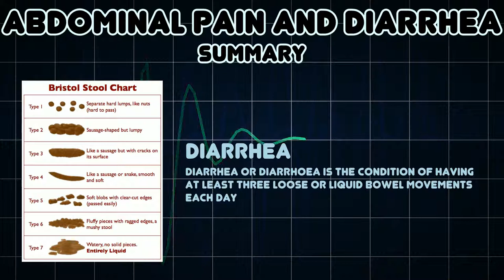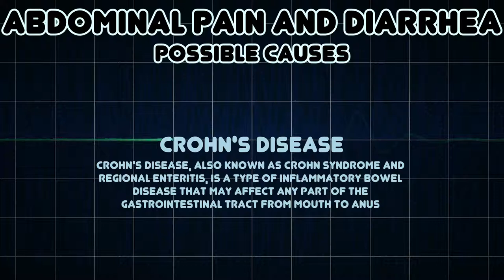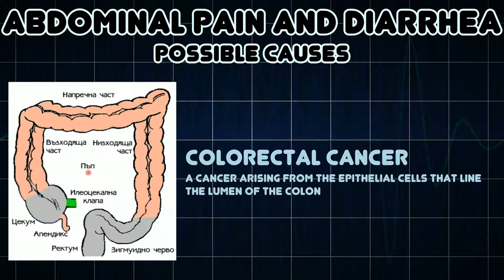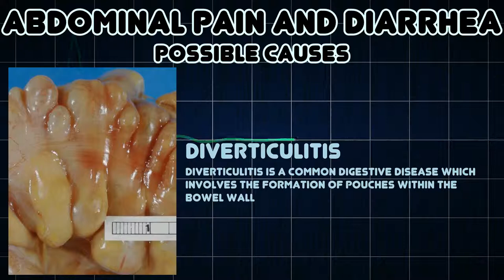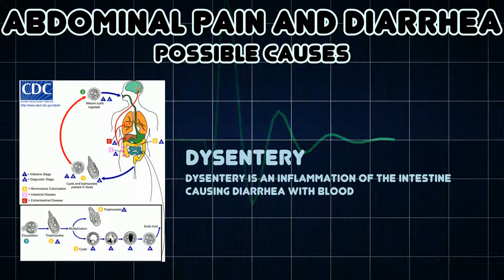Abdominal pain and Diarrhea (Medical Symptom)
Possible causes of Abdominal pain and Diarrhea (Medical Symptom)